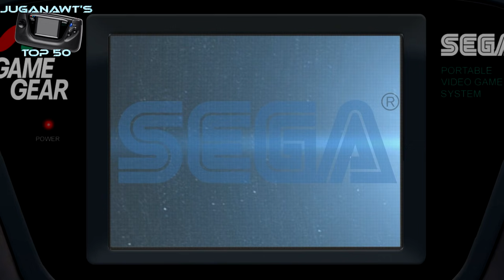Top 50 Sega Game Gear Games of All Time!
This is my personal Top 50 games of all time, along with some Honorable Mentions - all in a 60 Frames Per Second, 1080p Video Format!

Some controversial decisions were made. Did your favourite game make the cut?

The Top 50 starts at 00:45

Top 50 - 00:45
Top 40 - 03:38
Top 30 - 06:57
Top 20 - 12:01
Top 15 - 15:41
Top 10 - 19:30
Top 5 - 24:00
Number 2 - 26:52
HONORABLE MENTIONS - 27:55
Number 1 - 31:22

My selection criteria:

1. Must be playable without knowledge of Japanese
2. Must be a RETAIL RELEASE! No translations, homebrew, or unreleased prototypes
3. Must still be fun to play today!

This is MY personal top 50! Your results may vary - you might disagree, and you are entitled to that opinion. If you really feel strongly about your top game missing out on a spot, please leave a comment below and explain why you feel it deserves to be in the list!

Anyhow, enjoy!

All footage and gameplay was created by me purely for this video.

This is my review of games and not an upload of the game in it's entirety. The clips used are heavily edited and most of them narrated over the top of, showing only amounts that are necessary for me to be able to make my points about the game.

And now, some META TAGS (YAY!) (You can stop reading now, really)